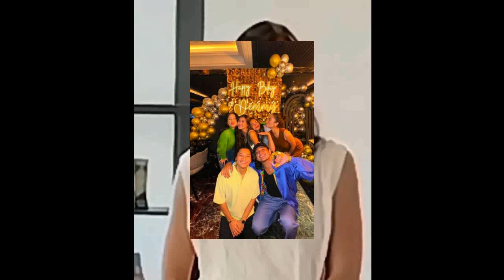OH JADI INI NIH YANG DI TUNGGU ! RANGGA AZOF DAN HAICO VDV HARI INI